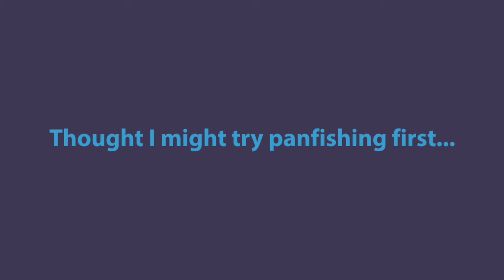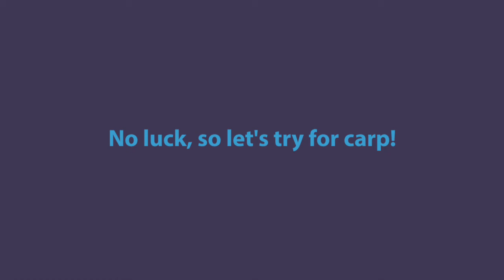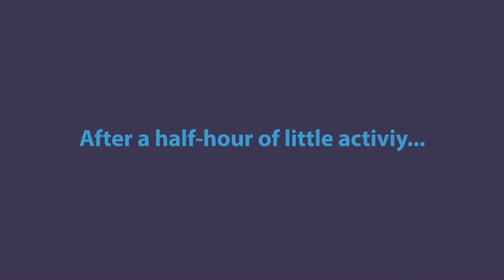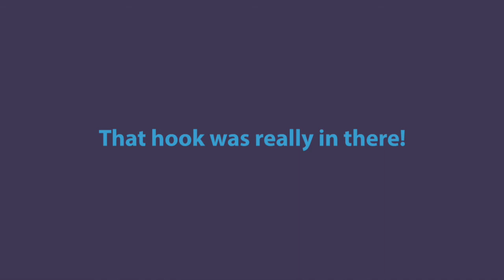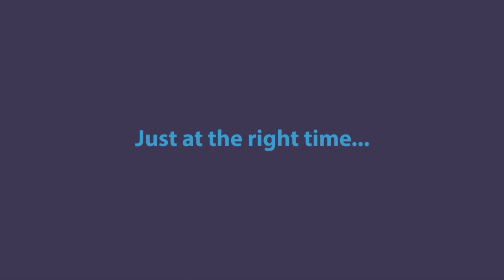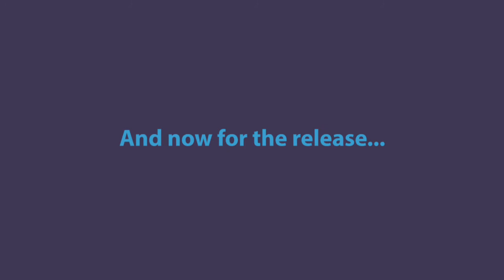Day of Destiny 062518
This video chronicles my first-ever grass carp capture.  While not big as grass carp go, this fish was nevertheless big to me.  Didn't have a weigh scale, but it was about 39" long and I'd estimate the weight at over 20 pounds!  What a fish!  What a day!!!